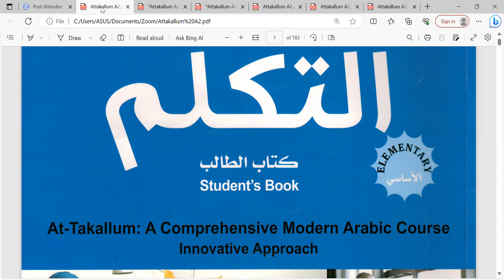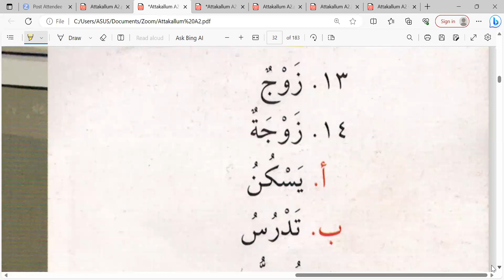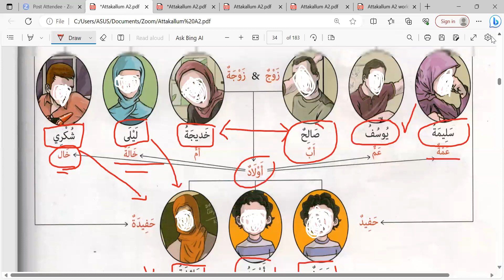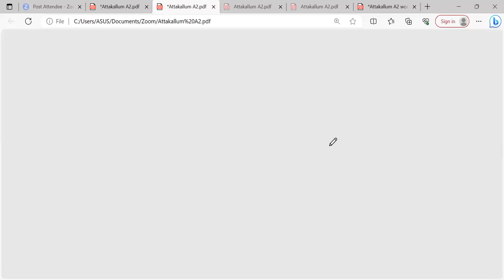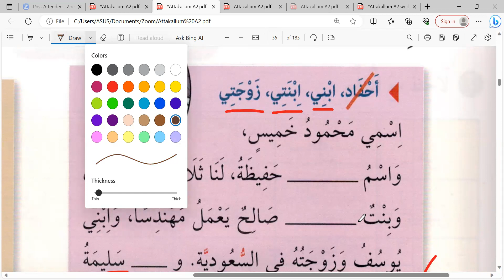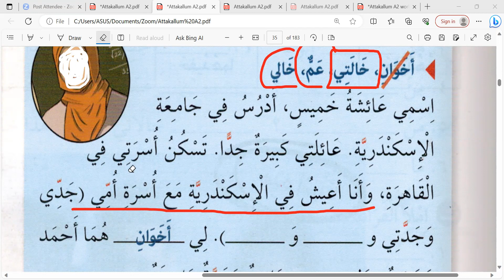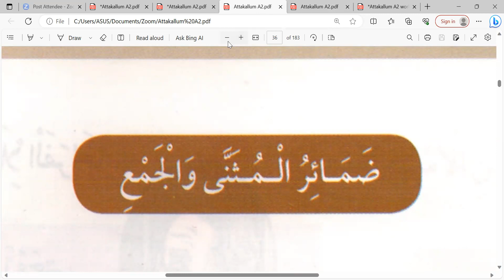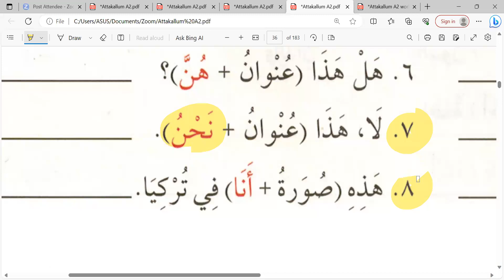Pertemuan ke-3 At-Takallum Arabic Modern kelas Akhwat, عائلني keluarga